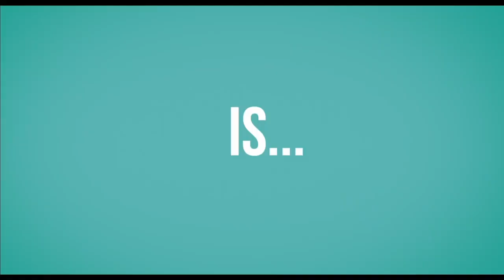Where'd You Go, Bernadette Trailer #1 (2019)| Cate Blanchett, Kristen Wiig / Comedia Movie HD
Starring:  Cate Blanchett, Kristen Wiig, Billy Crudup

Before traveling with her family to Antarctica, an architect who suffers from agoraphobia - the fear of being in the open or in the crowds - disappears without leaving clues behind. His daughter then, through emails, sessions with her psychologist, letters and other documents, tries to find out where her mother went and what the reasons were for her disappearance.

Antes de viajar com sua família para a Antártica, uma arquiteta que sofre de agorafobia - o medo de estar em lugares abertos ou em meio à multidões - some sem deixar pistas para trás. Sua filha, então, através de emails, sessões com sua psicóloga, cartas e outros documentos, tenta descobrir para onde sua mãe foi e quais foram as razões de seu desaparecimento.

Movietrailers TV 69 Traz a voces os melhores trailers de cinema . Por tanto seja bem vindo e tenha um otimo entretenimento..